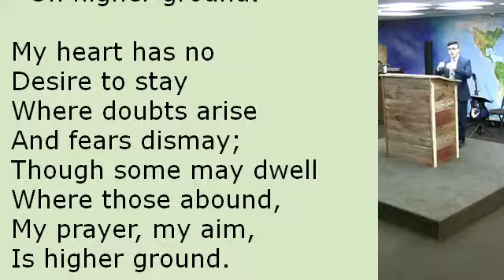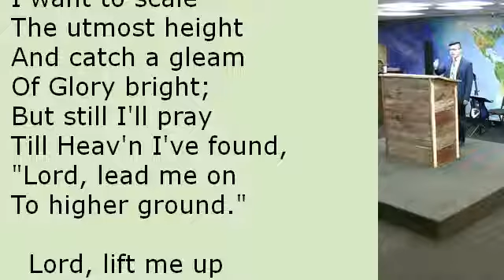Higher Ground Hymn with Lyrics, Congregational Singing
Composer: Chas. H. Gabriel (1902)
Lyrics: I'm pressing on the upward way,
New heights I'm gaining every day;
Still praying as I'm onward bound,

  By faith, on Heaven's table land,

My heart has no desire to stay
Where doubts arise and fears dismay;
Though some may dwell where those abound,
My prayer, my aim, is higher ground.

I want to live above the world,
Though Satan's darts at me are hurled;
For faith has caught the joyful sound,
The song of saints on higher ground.

I want to scale the utmost height
And catch a gleam of Glory bright;
But still I'll pray till Heav'n I've found,
"Lord, lead me on to higher ground."